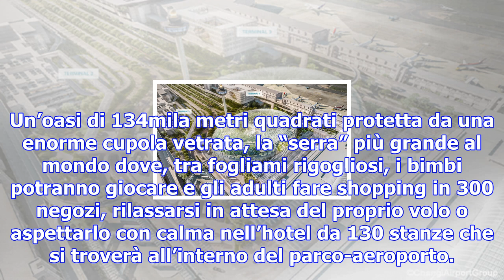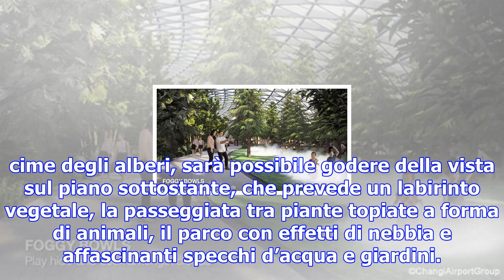Singapore: nasce il parco-aeroporto più bello del mondo